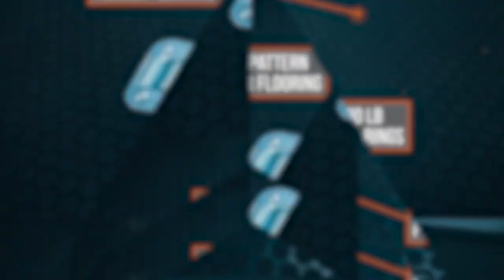Impact Trailers | Trailer Spotlight | Shockwave RT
Impact Trailers is back with another trailer spotlight walk-around.  Join us as we showcase a recent custom option build for our Shockwave RT and have a view at all of its cool custom unique features when it comes to custom cargo trailer features.  The lighting is especially neat.  Connect with a dealer near you today to custom-build your very own Shockwave RT Cargo Trailer by Impact Trailers.

Here are the Shockwave RT Custom Trailer Options that are shown in the video:
• LED Loading Lights
• LED Clearance, Reverse, and Brake Lights
• Rear Flare
• Screwless Exterior
• Exterior 50 Amp Motorbase Plug-In
• Exterior LED Lights
• 48" Aluminum Framed Side Door
• Tandem Spread Torsion Axles w/ Aluminum Wheels
• Exterior 110V 15 Amp Receptacle
• Rear Ramp Door w/ Ramp Extension
• White Vinyl Walls & Ceiling Liner
• Ample Interior LED Lighting
• Aluminum Coves
• Blue LED Lights
• Custom Aluminum Cabinets & Closet
• Coin Pattern Rubber Flooring
• 5,000# Floor D-Rings
• 50 Amp 110V Panel Box w/ Built-In 60A D/C Converter & 12V Fuse Panel